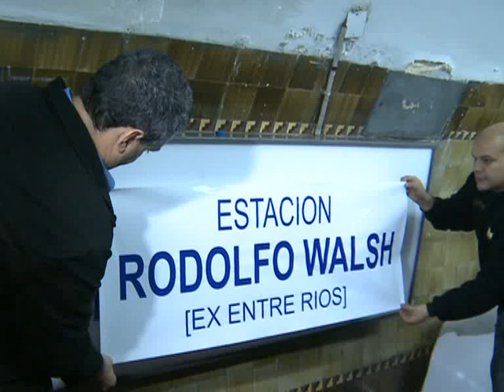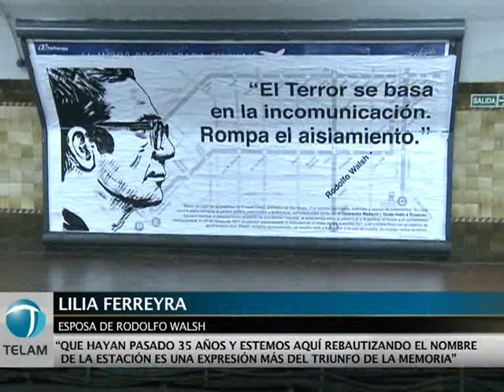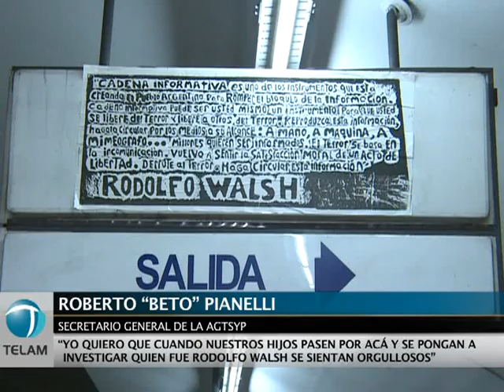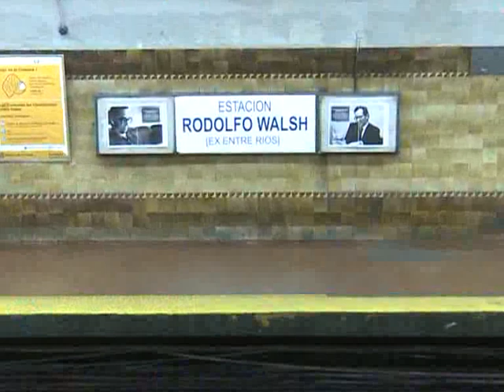Rebautizaron una estación de subte con el nombre de Rodolfo Walsh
La conducción de la Asociación Gremial de Trabajadores del Subte y el Premetro (AGTSyP) rebautizó hoy con el nombre de Rodolfo Walsh la estación Entre Ríos de la Línea E. Leer más